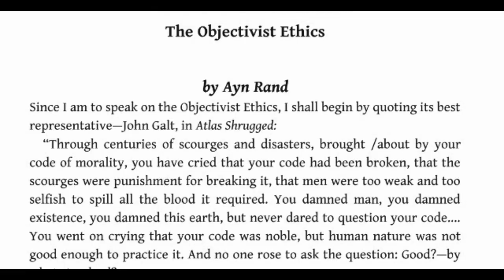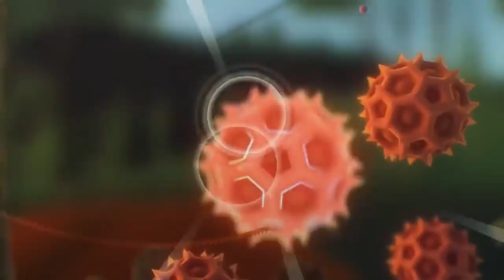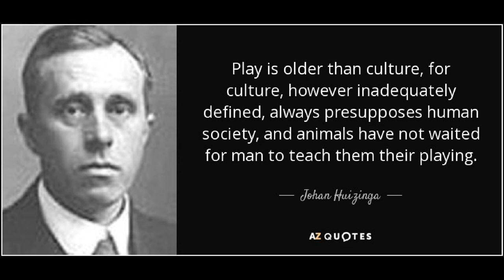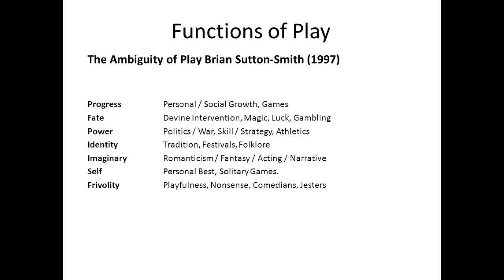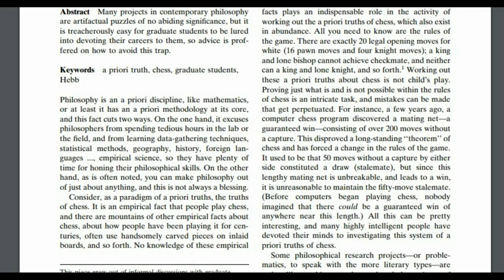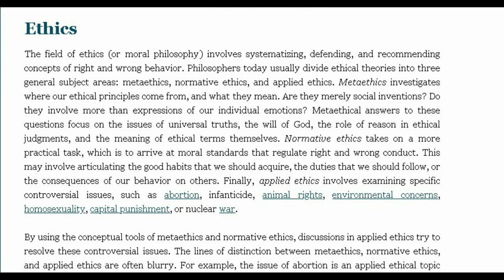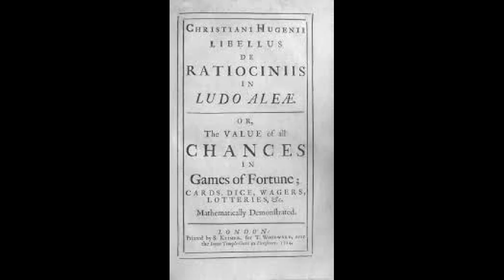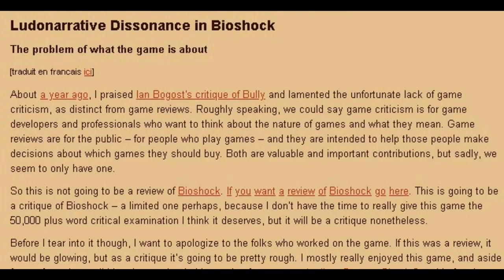Bioshock and The Philosophy of Games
Philosophical games engage with ideas and themes from philosophy, like Bioshock, Nier Automata or Deus Ex, and use mechanics, systems and their fiction to communicate messages. However, the philosophy of games is not about invoking ideas as an aesthetic, but an interrogation about the nature of games themselves. In analyzing the history of games and philosophy, we see that they have a history that is intertwined, a history that has pushed us towards new ways of thinking, and can inform how we design philosophical games.

Sources

-The Virtue of Selfishness, Ayn Rand

- Homo Ludens , Johann huizinga

-The Ambiguity of Play , Brian Sutton Smith

- Play and the human condition ,Thomas Henricks

- Rules of Play, Eric Zimmerman Katie Salen

-Philosophical investigation, Ludwig Wittgenstein

-The Aesthetic of Play, Brian Upton

-The Grasshopper , Bernard Suits

-The Ethics of Computer Games , Miguel Sicart

- The Puzzle Instinct , Marcel Danesi

-Uncertainty in Games , Greg Costikyan

-Intuition Pumps, Daniel Dennett